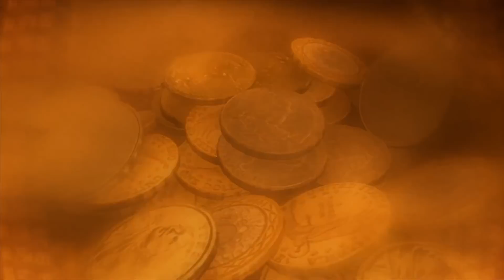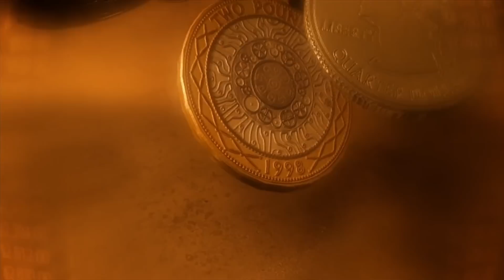झाड़ू को घर में भूलसे भी इस दिशा में ना रखे दरिद्रता आती है और लक्ष्मी चली जाती है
दोस्तों वास्तु शास्त्र में झाड़ू से जुड़े कई महत्वपूर्ण उपाय बताये गए है. झाड़ू को रखने का सही स्थान और सही दिशा होती है. अगर इसे गलत दिशा में रखा जाए तो घर में दरिद्रता आती है और माँ लक्ष्मी रूठकर चली जाती है. साथ ही झाड़ू खरीदते समय भी कुछ बाते ध्यान में रखनी चाहिए.